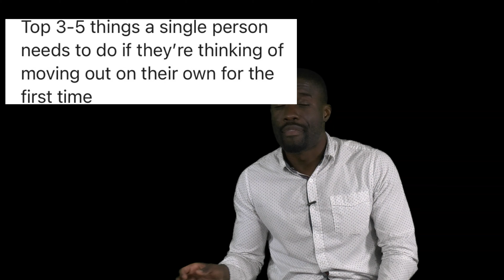ItsDeeandYou Episode 13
Todays episode we will be answering your questions on home buying. Everything from down payment, to scores, to not quitting your job lol. TUNE IN!